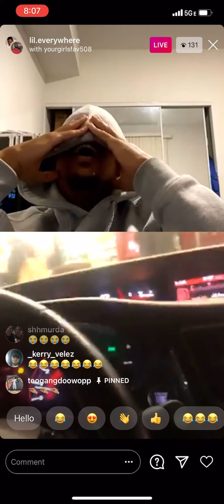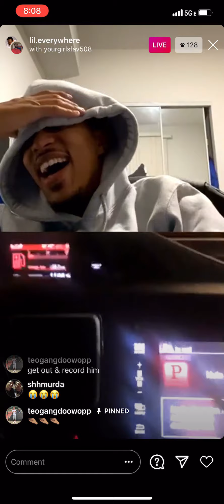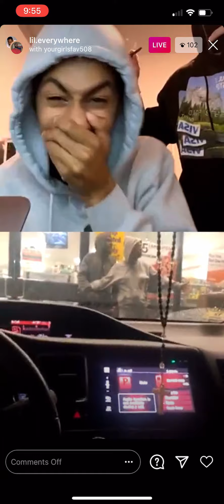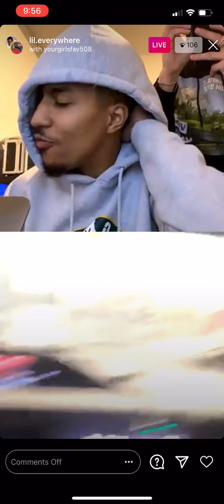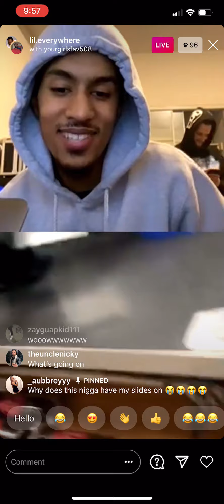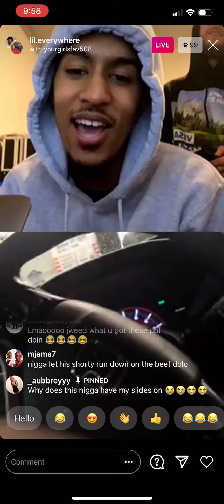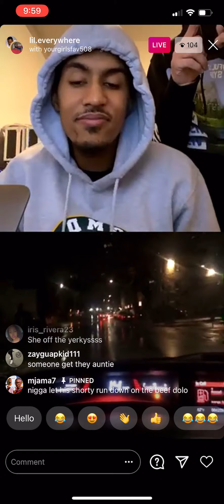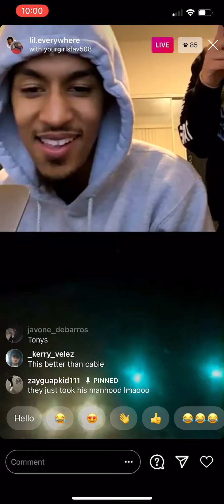GMD Jets IG Live Fan punches guy in face with slushie